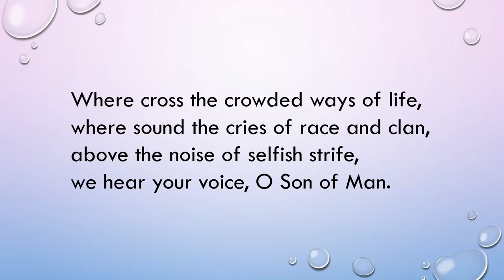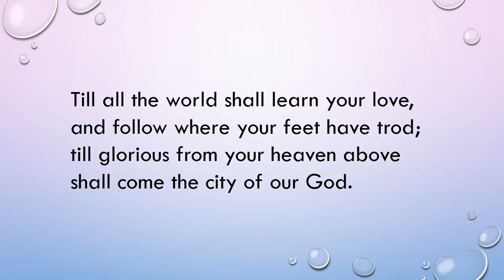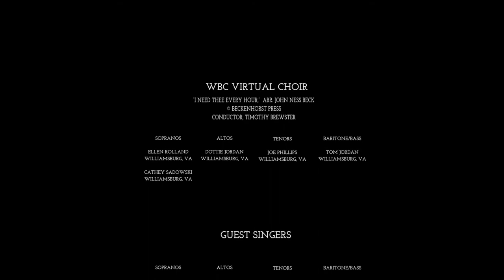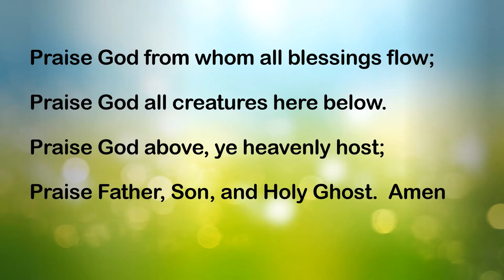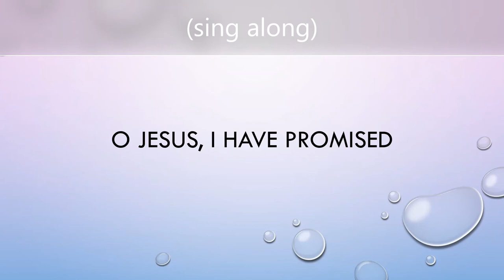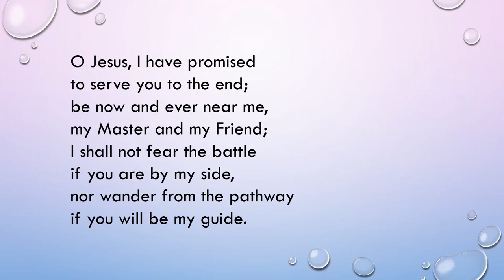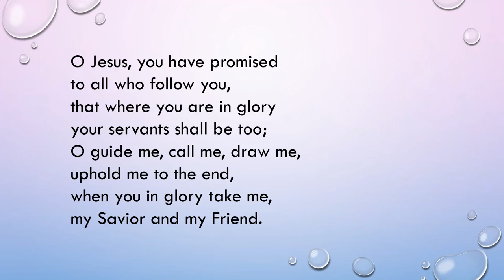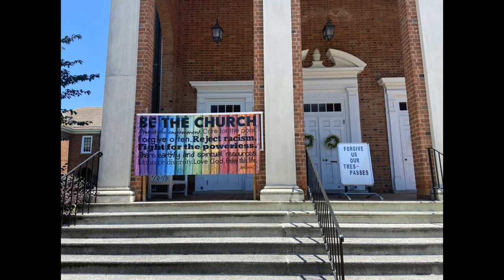June 28, 2020 Worship Service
Rev. Max Blalock, Guest Preacher
Glenda White, Liturgist
Deb Fisher, Children's Liturgist
Tim Brewster, Organist

▶  WBC Virtual Choir
▶  Timothy Brewster - Conductor and Producer
▶   Guest Vocalists: Nikki Koon, Faith Lorezo, Wendy Lukaszewski, Jacqueline Mooney, Elizabeth Parrill, Vanielyn Comandante, Kyla Eryka de Guia, Megan Higle, Jacqui Jimenez, Marily Kritikou, Denise Whittington, Andrew Hipwell, Itua Inetiabor, J Marty Mauthe, Stephanie Penvose, Philip Taylor, Rob Gates, Andrew Pugh

  Arr. John Ness Beck
 ©️ Beckenhorst Press

Comments Welcome!

All music either Public Domain or registered with OneLicense